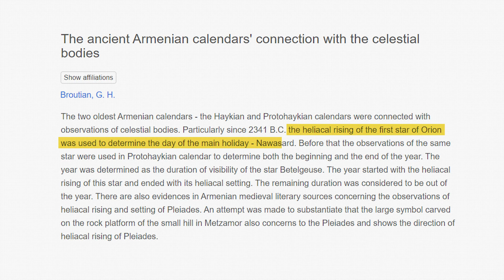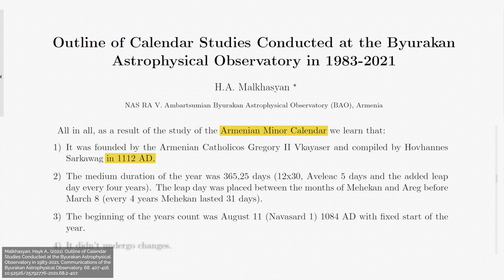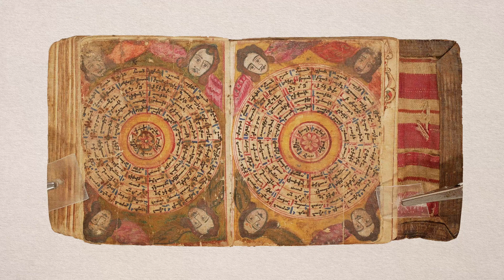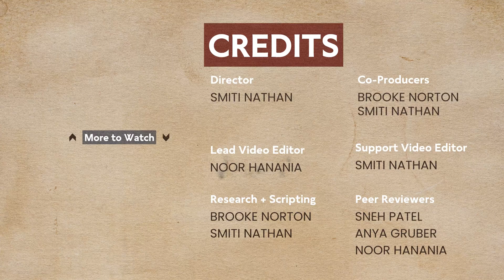The Armenian Artifact That Preserves 4 Millennia of Astronomical Knowledge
In this Artifact of the Day video, we explore an artifact that gives us a glimpse into 4 millennia of astronomical knowledge and Armenian cultural history.

💬 Got an artifact you’re curious about?

🏛️ Work at a museum or cultural organization?
We’d love to collaborate and feature the stories you help steward

📚 Are you an educator?

// Time Stamps ⏱️
00:00 Intro
00:29 Background
00:57 Haykian Calendar
02:10 Medieval Calendar
03:35 Folio Artifact
04:07 Outro

*Want to be notified anytime a new video comes out? Sign up to get a quick e-mail from us

Hi! I’m Smiti. I've studied and traveled the world doing archaeology for the past 20+ years [yes, I have a Ph.D. in it :)]. While I still do research, I love sharing what we do beyond academic journals.

// Acknowledgements 🙌🏾
Thanks to @BarknoorZ for designing the logo for the series!

Thumbnail photo credit is via HMML Proj. Num.BzAn 0058